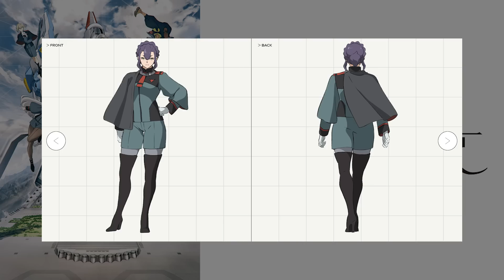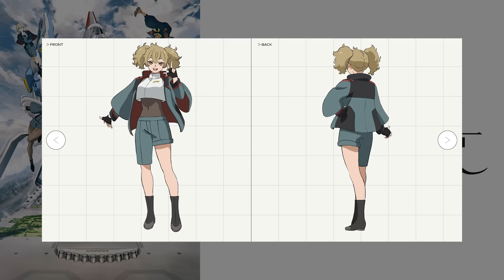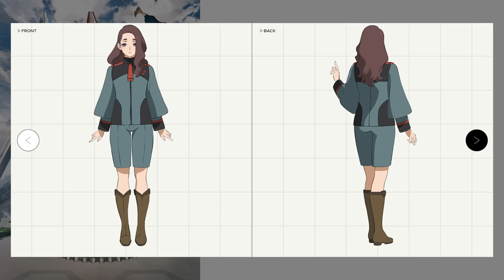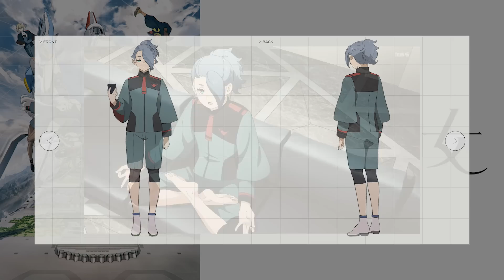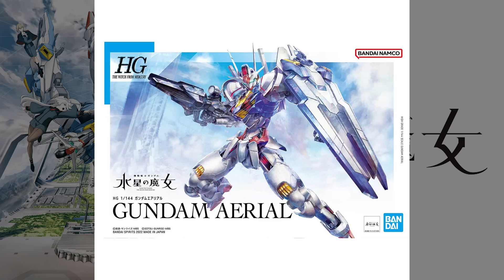【水星の魔女】シャディク隊５人の”ヤバさ”を考察。べギルペンデとミカエリスの戦い方が闇な件【サリウスの発言】【シュラク隊】【ニュータイプ】【第８話彼らの採択】【全滅か生贄か】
サビーナ・ファルディン
レネ・コスタ
イリーシャ・プラノ
メイジー・メイ
エナオ・ジャズ

シャディク隊の結末などを考察してみました！

株式会社ガンダムは、GUND技術による医療事業を目指します。